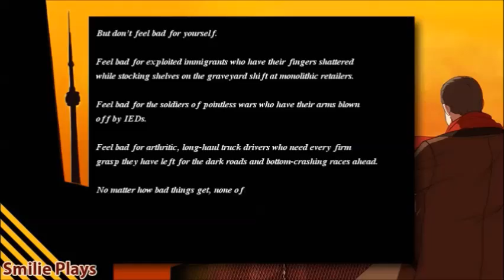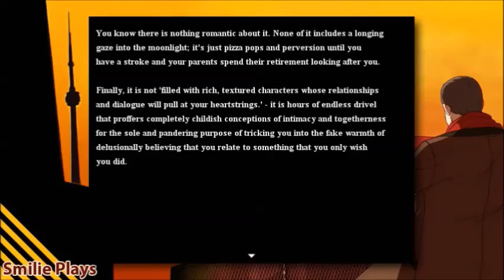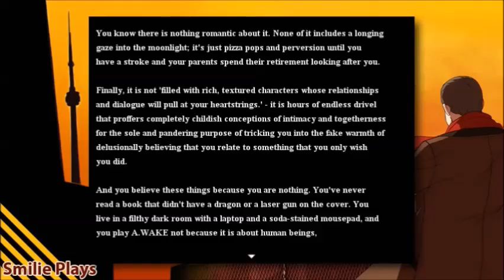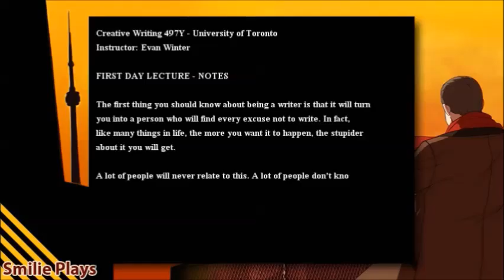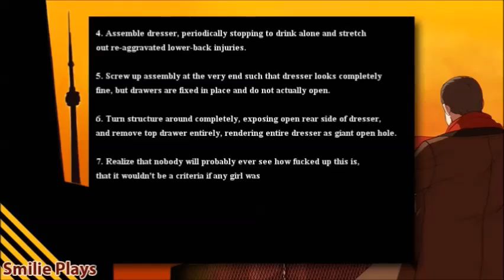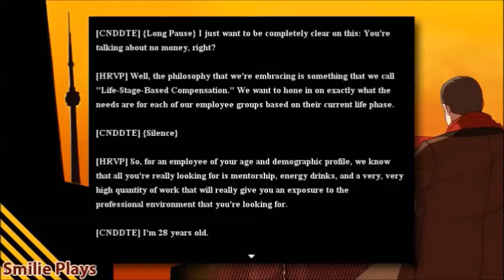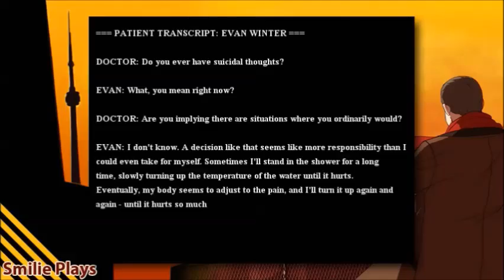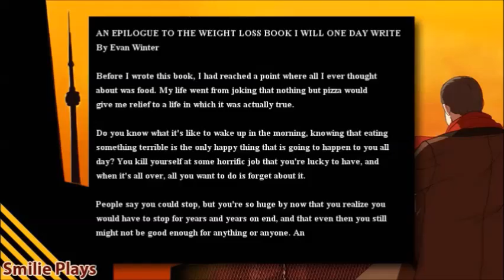Actual Sunlight - Part 1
It's time for a new video, this time we are playing a game with some mature themes. This game, Actual Sunlight, is about a man with depression contemplating suicide.

[ 4.99USD ]